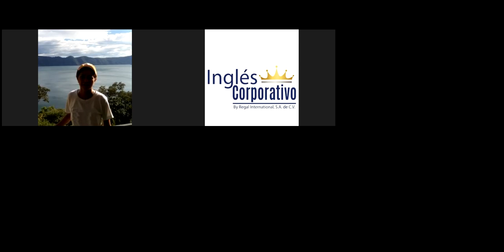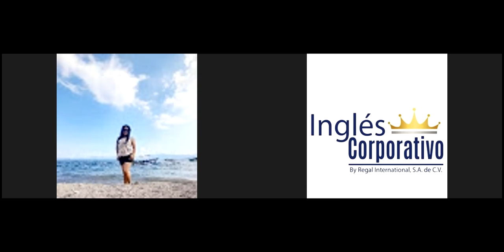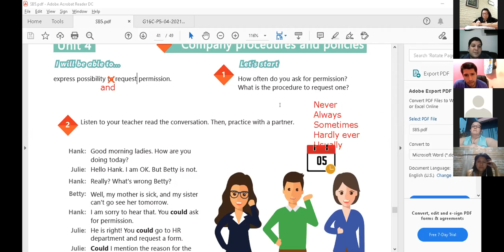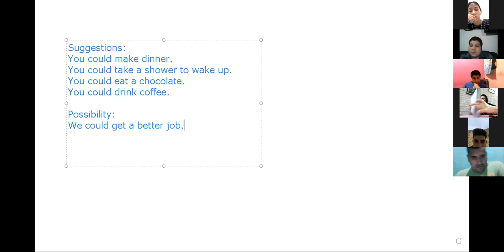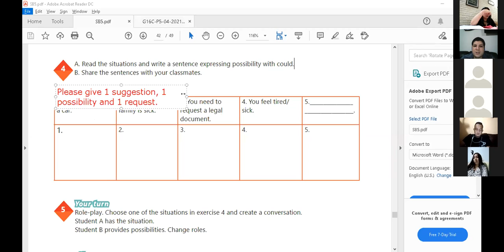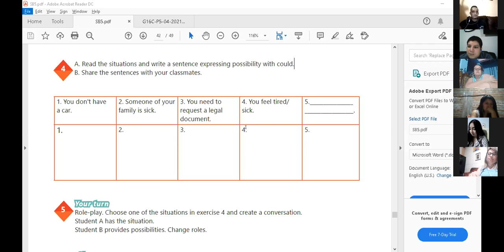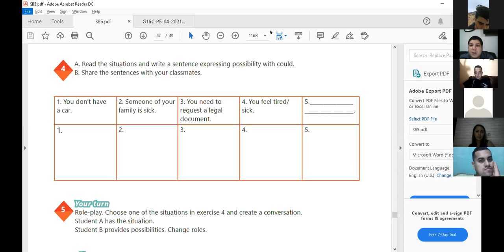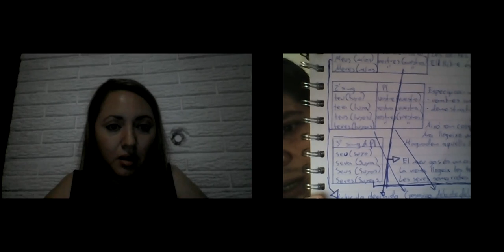Ingles Corporativo-Videoconferencia #17 How to use could.